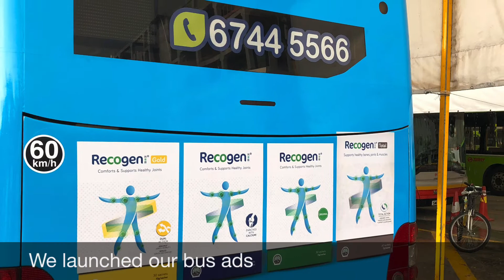NCI Health | Goodbye 2020, Hello 2021!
2020 is definitely a challenging year for everyone. We paused for a moment and kept on going once everything restart. Do continue to stay safe and safe healthy. Onwards, to a great 2021! See you next year!😄